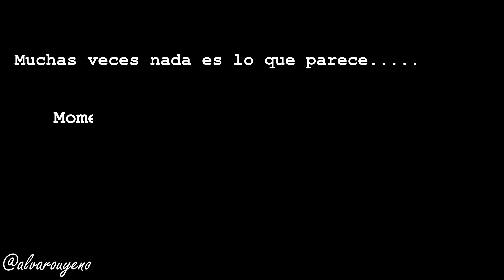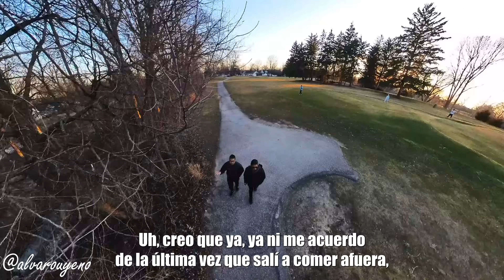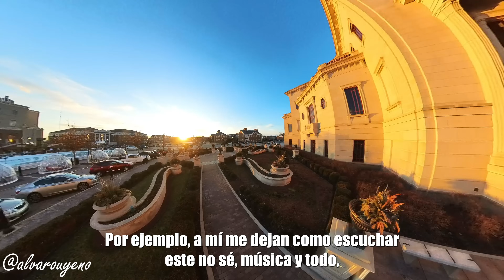¡NO ES FÁCIL! La DURA REALIDAD de la vida en ESTADOS UNIDOS, NO ES como la GENTE PIENSA |CHICACO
Cada año, más de un millón y medio de nuevos inmigrantes (con y sin papeles) llegan a los Estados Unidos. La mayoría viene de Latinoamérica. Para llegar, muchos esperan años para obtener visas y otros corren el riesgo de cruzar la frontera por las montañas o el desierto. Dejan sus casas y familias para ir a un país desconocido en que se habla otro idioma y se tienen costumbres completamente diferentes. Pero, a pesar de todas las dificultades, la gente sigue viniendo. ¿Por qué? ¿Qué los atrae a este país?
Para muchos es la promesa de vivir el “Sueño Americano”. Pero el “Sueño Americano” es una idea abstracta. ¿Qué es? ¿En qué consiste? Para algunos es la promesa de riquezas. Para otros es la posibilidad de dar a sus hijos una buena educación y grandes oportunidades. En general se lo relaciona con la igualdad de oportunidades y la libertad que permite a todos los ciudadanos lograr sus objetivos con el esfuerzo y la determinación.

 El “Sueño Americano” no es una idea nueva. Tiene una historia tan larga como los Estados Unidos: de cierta forma, el país nació por el “Sueño Americano”. Los primeros colonizadores de Nueva Inglaterra llegaron en busca de libertad religiosa. En el siglo XIX, el autor Horatio Alger escribía novelas muy vendidas cuyos personajes pasaban de “la pobreza a la riqueza” por medio del trabajo duro, el coraje y la determinación.

¡DALE UN VISTAZO AL CANAL DE PANCHITO.!

🤩¡ÚNETE A LA COMUNIDAD.! COMPARTE FOTOS, COMENTA Y ENTERATE DE LO QUE PASA EN CHICAGO Y EN OTROS ESTADOS. TE LEO DESDE CUALQUIER PARTE DEL MUNDO (GRUPO DE FACEBOOK: Chicaginos Noticias y mas.)👇👇